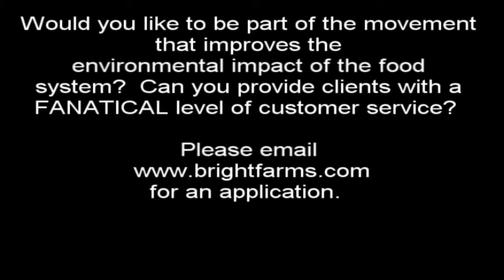Bright Farms Grower Recruitment Video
Are you an experienced greenhouse or hydroponics food grower located in Memphis, St. Louis or Philadelphia?

Please contact brightfarms.com for an application.